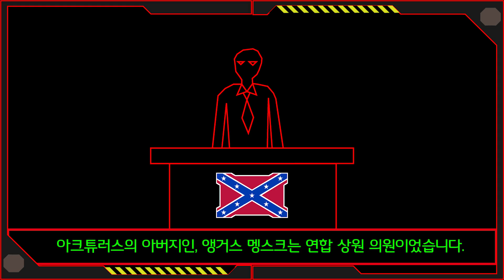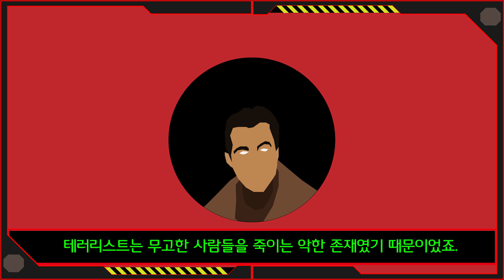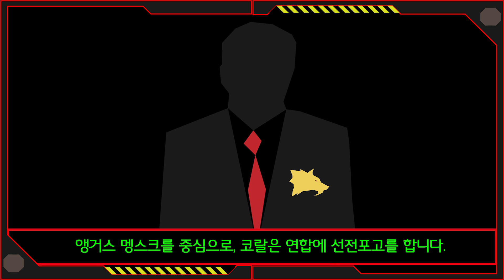멩스크의 과거(소설 멩스크)[스타크래프트 시리즈 스토리]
영상은 월, 수, 금 7시에 올라옵니다.

00:00 시작

00:16 소년 멩스크

01:07 앵거스 급격

01:57 아들과 아버지

02:55 테러리스트

03:57 스털링 사관학교

05:13 연합 해병대

06:07 졸업

06:53 입대

07:35 중위 멩스크

08:26 휴가

09:49 귀향

10:45 대령 멩스크

11:46 광산 시굴자

12:32 아버지 멩스크

13:07 자유의 투사 멩스크

14:18 끝